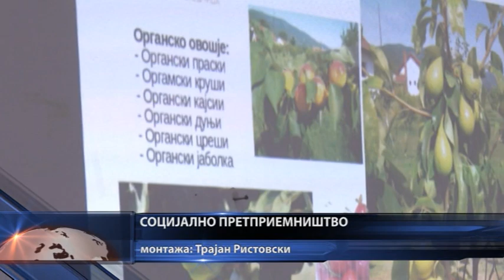PRILOG SOCIJALNO PRETPRIEMNISTVO